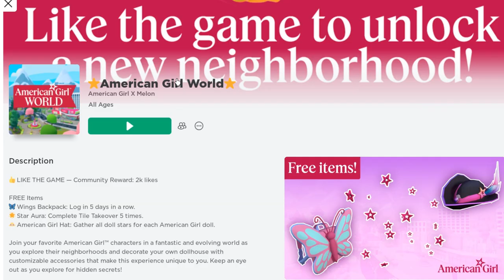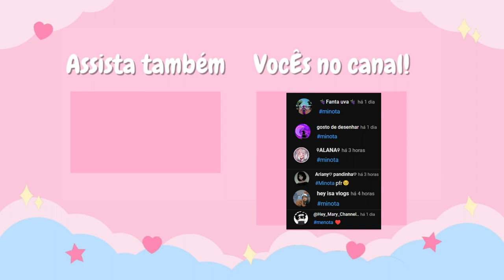NOVO CABELO E ITENS *GRÁTIS* ROBLOX 💖[ ATUALIZADO ]-Milka Games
nesse video vou te mostrar o novo cabelo grátis do roblox,que vem com mais dois itens grátis.
Inicio:00:00
item grátis no roblox 2023 : 1:16
Como pegar item grátis no roblox 2023 : 5:26
novo cabelo grátis no roblox : 08:08
final do video: 8:56